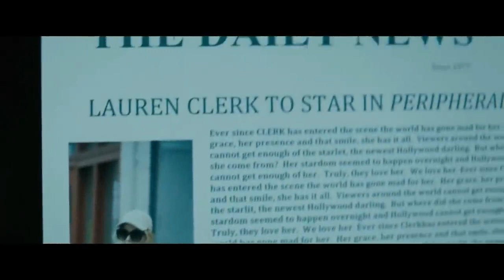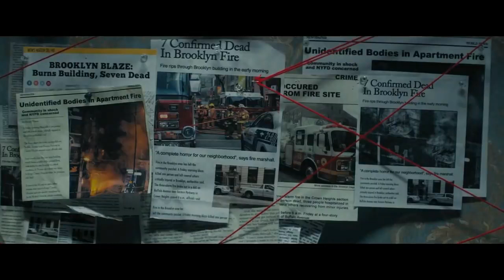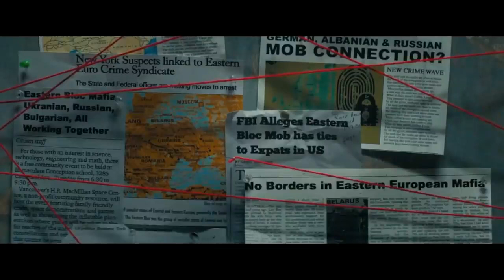Last Moment of Clarity 2020 Mystery Hollywood Movie Explained In Hindi HD